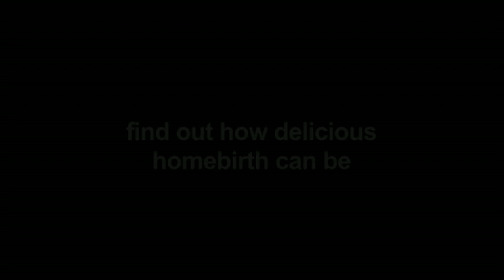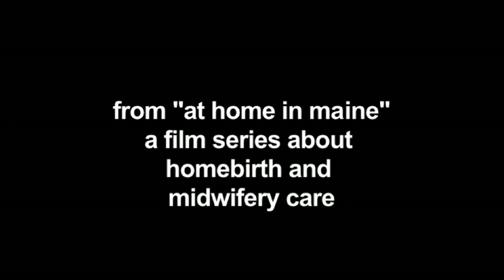at home in winthrop, maine film trailer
joyful.  ripe.  intense.  real.  it's the start of summer, on the eve of the solstice.  "at home in winthrop, maine" opens up possibilities of how rich--and raucous--birth at home can be.

jenn is supported by her professional midwifery team, her husband, james and a circle of friends and raconteurs who revel in her beauty, strength and indefatigable spirit.  when a woman is supported this way, when she has this kind of confidence and strength of body and soul, birth becomes not just a celebration of life, but a work of art.

from "at home in maine" an online film series about homebirth and midwifery care.